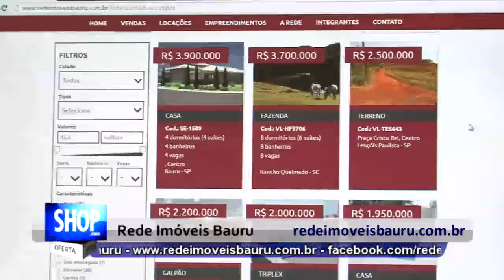IMOVEIS EM BAURU - REDE IMOVEIS BAURU - S 36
Rede Imóveis Bauru tem por objetivo conectar em um mesmo portal as imobiliárias de nossa cidade que aceitam fazer parceria entre-si para promover os negócios imobiliários de seus clientes , seja  na compra , venda , locação e administração de Imóveis comerciais , Industriais , Rurais e Residenciais .